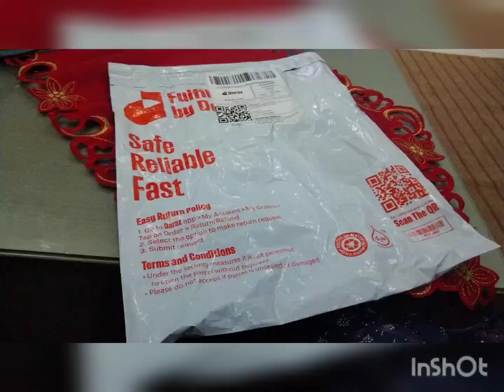Vlog No 38🤗Bike ko Kya ho gya😰| Aj to Sara Din ghusa Aya mjhy 😡 Blind waly Sy Larai | Shadi season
AoA
Kesy Hain ap sub ?
Plz video ko Like r share kr dain.
Ap sub Sy Support ki request hai 😢

Bike ko Kya ho gya😰| Aj to Sara Din ghusa Aya mjhy 😡 Blind waly Sy Larai | Shadi season|Elsa K Kaam